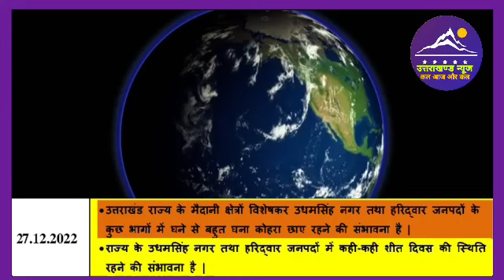27 दिसंबर उत्तराखंड मौसम पूर्वानुमान l Weather Forecast l Uttarakhand News l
27 दिसंबर उत्तराखंड मौसम पूर्वानुमान l Weather Forecast l Uttarakhand News l

Dosto es video mai ham uttarakhand ki 27 december 2022 ki weather forecast janege.